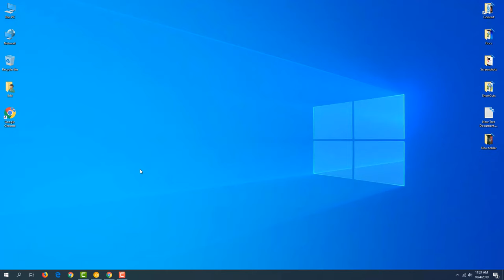How to Disable or Turn Off Scroll Lock on your Windows Laptop PC 2019 Guide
In this video i will show you How to Disable or Turn Off Scroll Lock on your or any other Windows Laptop Notebook Desktop PC 2019 Guide or Tutorial.

If your scroll lock key doesn't work or If you don't know where the scroll lock key is on your keyboard key try this solution by activating to virtual keyboard which is integrated in your windows operating system.
You can also do this without a keyboard so if you have problems with your keyboard on your laptop desktop or notebook computer you can just enable your on screen or virtual windows keyboard and work usually.

How to disable or turn off scroll lock without the scroll lock button or key on your  keyboard.

This step by step guide will apply for computers, laptops, desktops,and tablets running Windows operating system Home, Professional, Enterprise, Education from all supported hardware manufactures, like Dell, HP, Acer, Asus, Toshiba,Lenovo, Fujitsu Samsung etc...